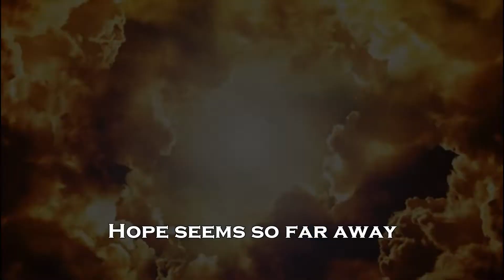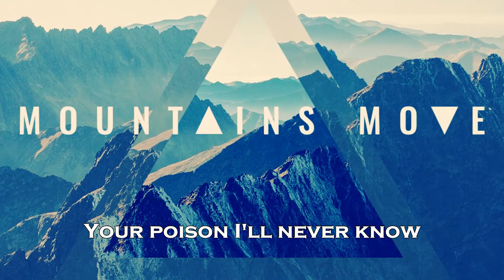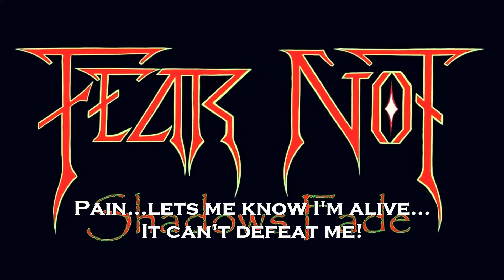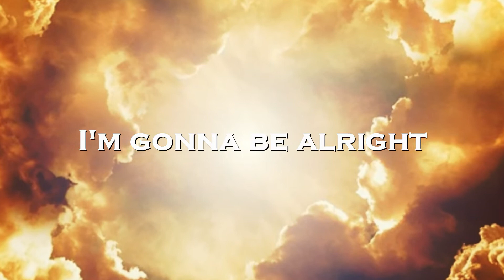Fear not - Shadows Fade (lyric video)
For The Wounded Heart
2019
Great song!
Mountains move!